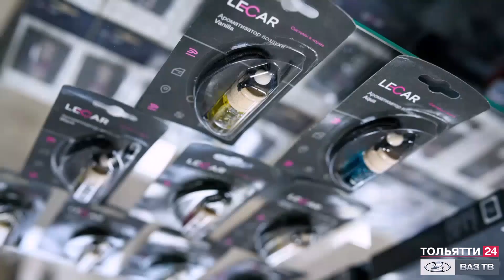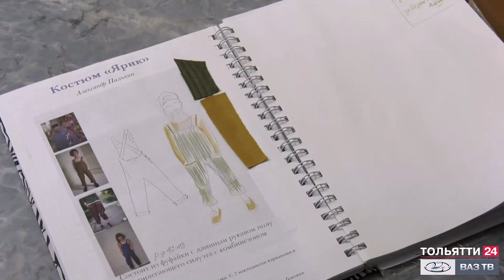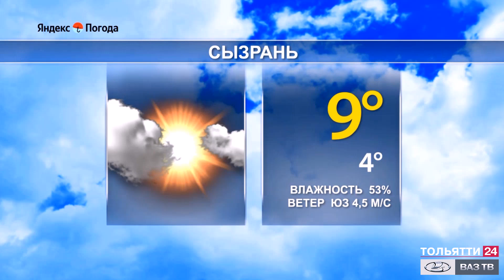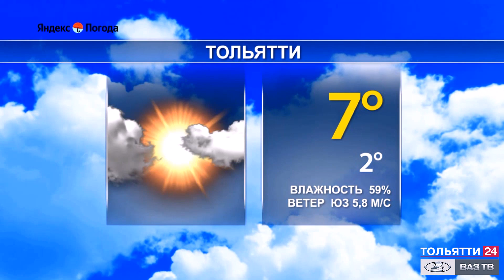«Новости Тольятти» 26.10.2021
В выпуске:
- Деятельность инвесторов и предпринимателей, правила охоты и рыболовства, изменения в градостроительстве. В Самарской губернской думе прошло очередное заседание.
- Пристегни себя и пассажира! Как тольяттинские автовладельцы используют ремни безопасности, проверили сотрудники ГИБДД.
- Хоккейная «Лада» дома победила «Омские Крылья». Это уже вторая победа подряд в чемпионате ВХЛ.